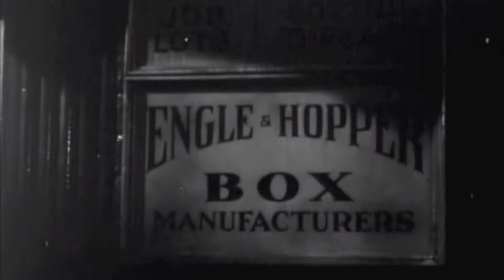Angels Over Broadway (1940) Part 1/10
Angels Over Broadway (1940) Part 1. Starring Douglas Fairbanks Jr., Rita Hayworth, and Thomas Mitchell. A great film with wonderful performances